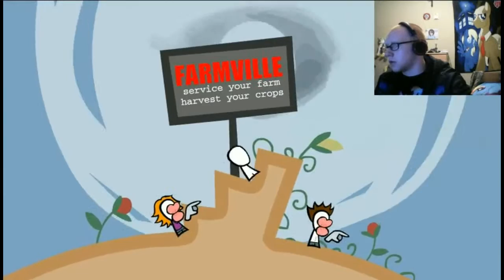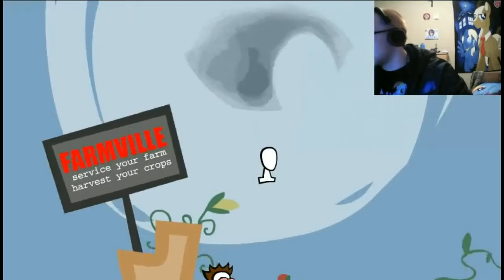creeperginger2015plays :reimagine:the game: so rage inducing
Night Blaze info
channel